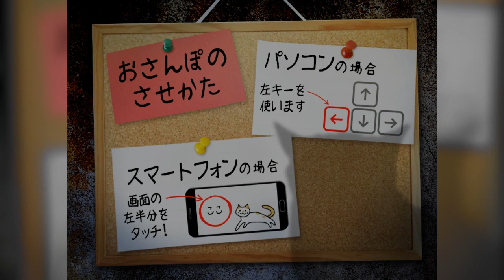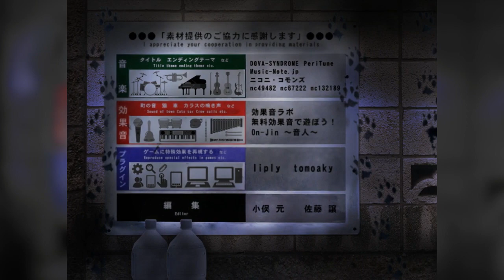Tsugu no Hi 5 (Indie Japanese Horror)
Tsugu no Hi 5 is the next chapter in the indie Japanese horror series which you can play right